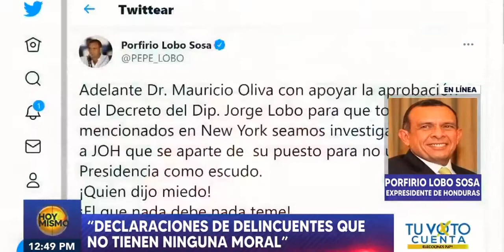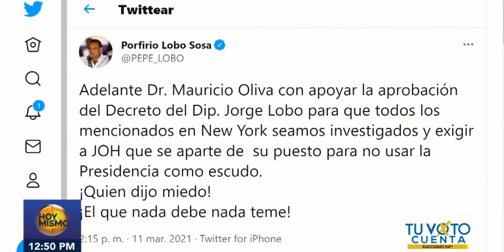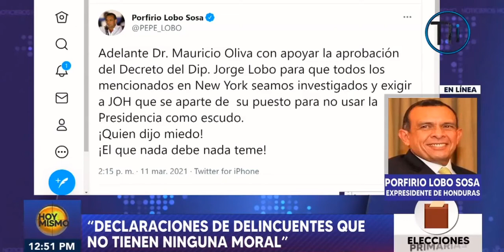Pepe Lobo: Son declaraciones de delincuentes que no tienen ninguna moral.